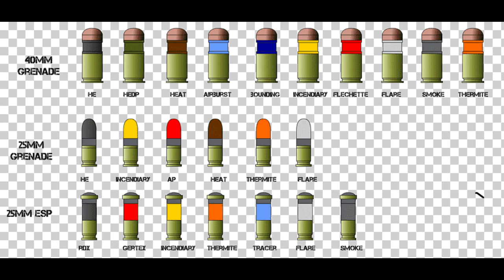Lanzagranadas Acoplado ¿Como Funciona y Vale La Pena?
El dia de hoy examinaremos que tan viable es utilizar un agrandadas monotiro montable o acoplado, espero disfruten el vídeo y les ayude a tomar decisiones de personalización táctica en el futuro.
Gracias por mirar mi contenido, espero hayas disfrutado este vídeo y si gustas dejar un comentario lo leeré con gusto.